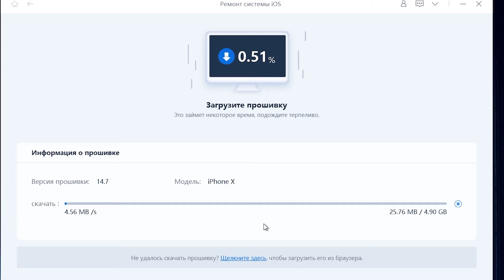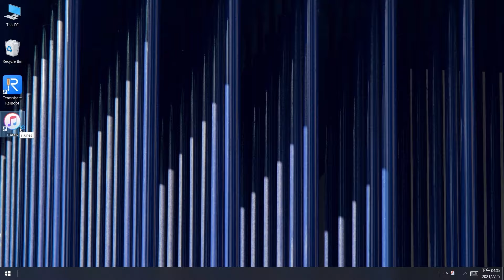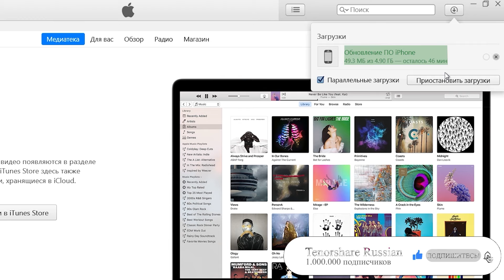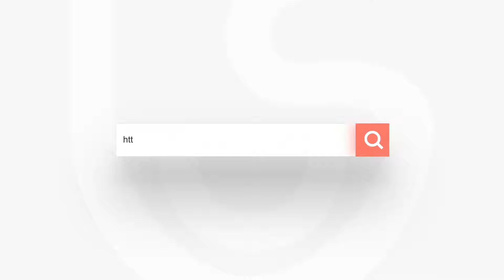Айфон не включается горит яблоко и гаснет,что делать?3 варианта в 2021 году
Ваш айфон не включается горит яблоко?Или ваш айфон завис на яблоке и вы не знаете что делать?Исправить 👉 Промокод на 30% :TENORRU30👈 Не переживайтесь,в этом видео я покажу вам, как решить эту проблему тремя способами.
Мы специализируемся на различных проблемах использования устройств iOS и Android, все методы проверены и исследованы много раз, и мы надеемся помочь вам.

Почему iPhone зависает на яблоке:
-Неправильное обновление iOS
-Некачественно проведенный процесс джейлбрейка
-Проблемы с процессором и некачественный ремонт
-Падения/удары, контакт с влагой

Отметки времени
00:00 Вступление и превью
00:15 Подключение телефона к компу
00:20 Метод 1: использование стандартного ремонта через ReiBoot
01:41 Метод 2: востановление айфона через iTunes
02:27 Метод 3: использование быстрого входа в режим восстановления

Здесь мы можем порекомендовать другие видео, например, снятие блокировки.